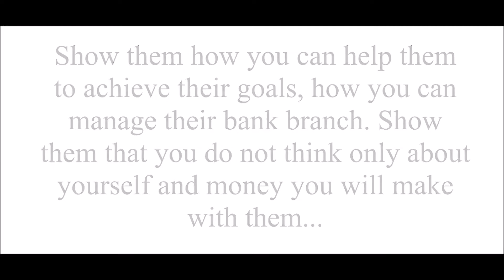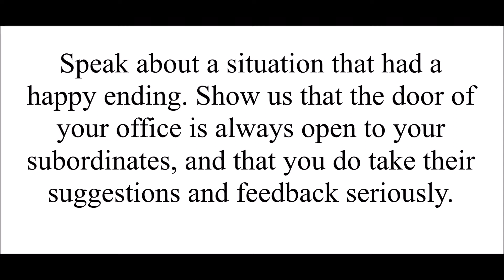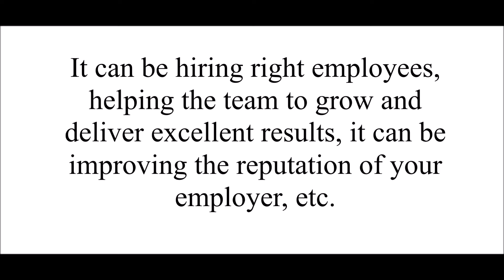Bank Branch Manager Interview Questions and Answers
Managing a bank branch is an excellent job. In this short video we analyze five questions you may get in your interview, some personal and some behavioral. Refer to the full article for longer list of questions and answers, and learn how to ace your interview. Thank you!